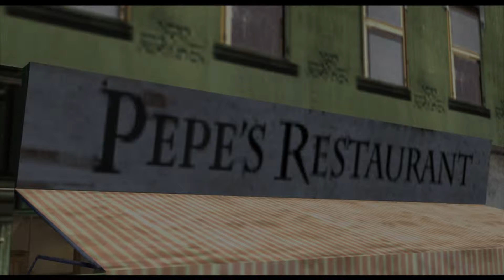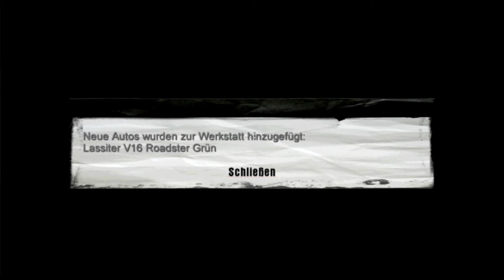Mafia 12 - Bon Appetit!